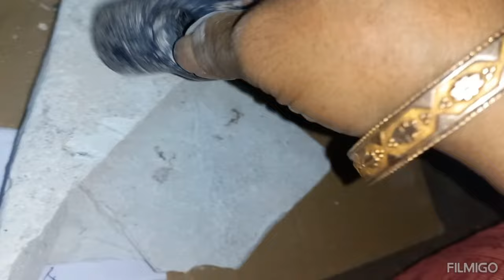contact me or 27th April 2024